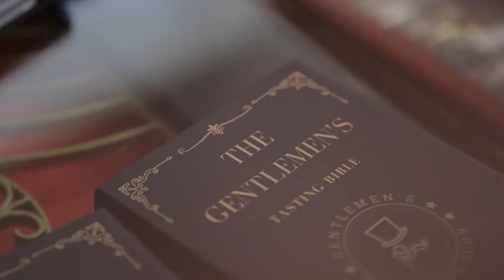Ρούμι για πουρα;; Το δοκιμάσαμε! Ε. León Jimenes Rum Tasting & La Aurora Cigars Pairing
Απαντάμε σε όλες τις βασικές ερωτήσεις για να πίνουμε και να καπνίζουμε σαν... gentlemen!